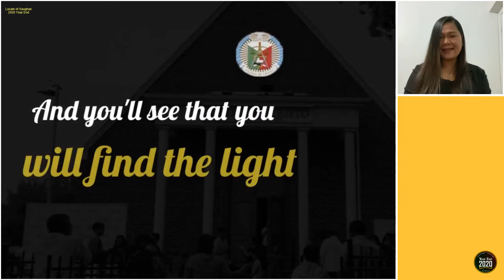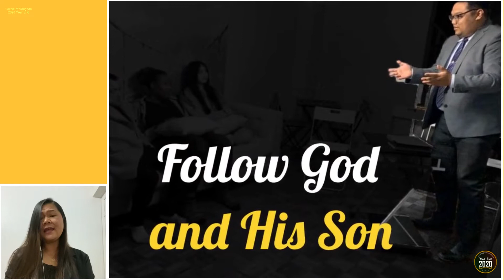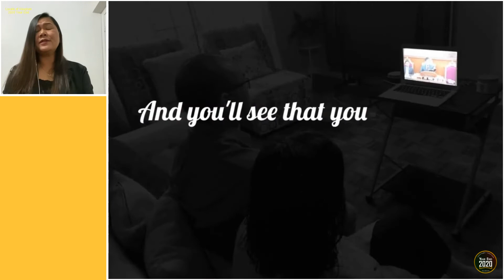Come with Me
COVER BY: Maylin Blanco
CREDITS: VFOllada (Kinetic Typography)